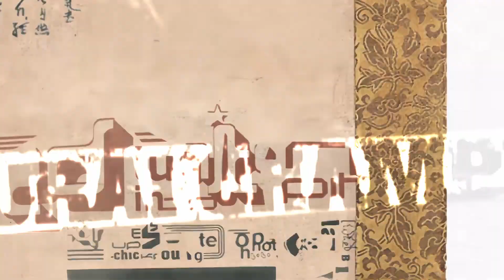𝙎𝙖𝙢𝙪𝙧𝙖𝙞 𝘾𝙝𝙖𝙢𝙥𝙡𝙤𝙤 𝙭 𝙏𝙖𝙣𝙠!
Samurai champloo but it's the ultimate op mashup with Cowboy bebop opening "Tank!" by Seatbelts.